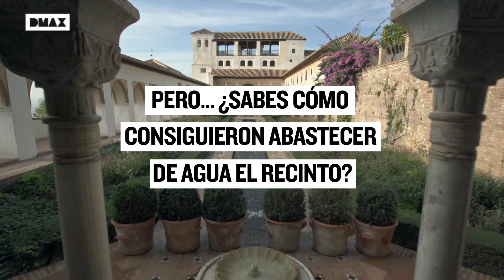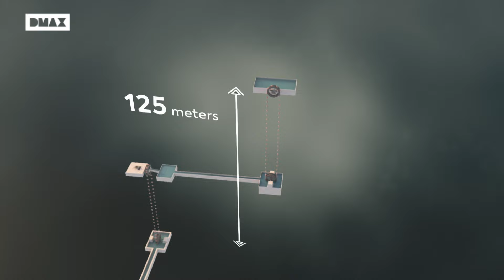Proezas de la Alhambra: un ingenioso sistema hidráulico | La Alhambra: fortaleza de Andalucía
Se trata de una de las construcciones más impresionantes de sus época. Su sistema de canales luchaba de forma eficiente por abastecer cada rincón de este monumento. Descubre más "La Alhambra: fortaleza de Andalucía"  esta noche a las 22:30 en DMAX.